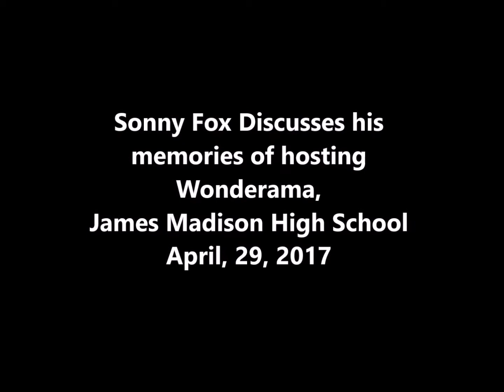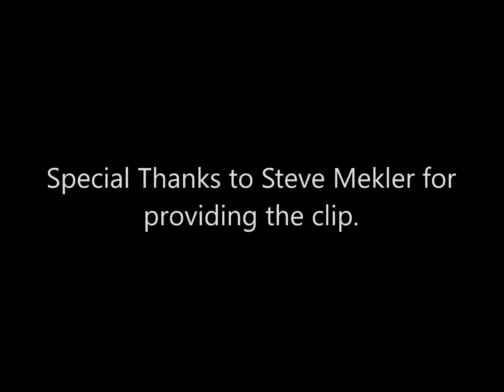SFJMH54 29 2017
Final cut of Sonny Fox speaking at James Madison High School.